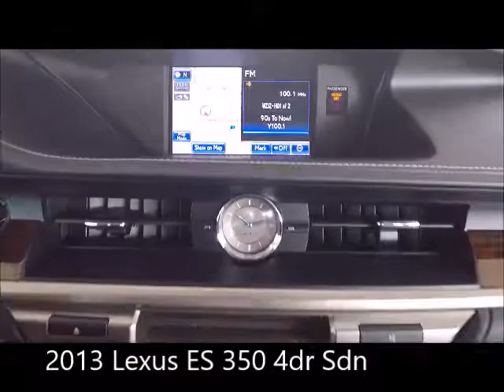Used 2013 Lexus ES 350 4dr Sdn Near Fort Myers and Bonits Springs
Looking For A Used 2013 Lexus ES 350 4dr Sdn Near Fort Myers and Bonits Springs? Your Exceptional condition L/Certified Lexus Matador Red Mica ES350 with Navigation, Backup Camera, Bluetooth and Much Much More! ONE owner FLORIDA titled with an UNLIMITED MILE 6 year Lexus warranty from date of first use honored anywhere in the USA! Free Carfax, special finance terms, trades welcome and we ship anywhere! For an e-deal you'll feel good about contact Scanlon in Fort Myers today! We are your Used Lexus Florida Dealer. *Note that CPO/Used vehicles may be subject to unrepaired manufacturer recalls. Please contact the manufacturer for recall assistance/questions before purchasing or check the NHTSA website for current recall information. Scanlon gives each vehicle a safety inspection and checks for open recalls.** While every reasonable effort is made to ensure the accuracy of this data, we are not responsible for any errors or omissions contained on these pages. Please verify and review any information in question with a dealership sales representative, equipment listed is derived from manufacturer new vehicle data; some items and/or subscriptions may not be included with the vehicle as a pre-owned vehicle.